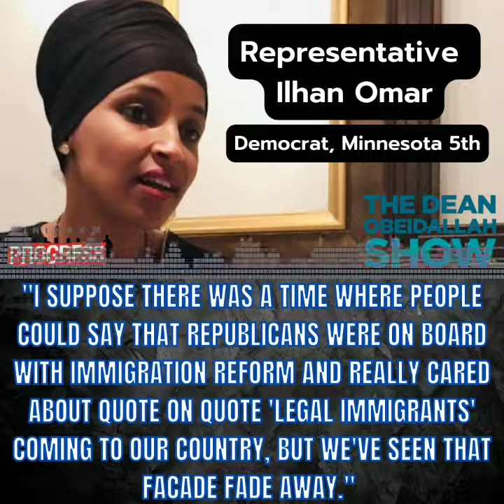Rep. Ilhan Omar: Republicans don't understand how immigration contributed to the story of America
Rep. Ilhan Omar explained to SiriusXM radio's Dean Obeidallah that at this point the GOP even opposes even legal immigration